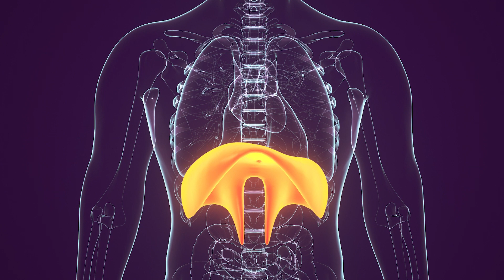Siroz Nedir? Siroz Neden Olur? | Medical Park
Siroz Nedir Neden Olur?

👩🏻‍⚕️  Kronik karaciğer hastalığı olarak da adlandırılan siroz, karaciğerde ileri derecede hasar oluşumuna verilen isimdir. Çeşitli hastalıklar nedeniyle, bazense bilinmeyen sebeplerden dolayı karaciğerde farklı düzeylerde hasar meydana gelebilir...

✅Medical Park Tv ile ilgili gelişmeleri takipte kalmak için bizi Instagram hesabımızdan takip edebilirsiniz. Haberler ve tüm yenilikler için Facebook Twitter / hesaplarımızı da takipte kalın!

Hastane ve doktorlarımızla ilgili detaylı bilgiye adresinden ulaşabilirsiniz.

Herkes için sağlık!